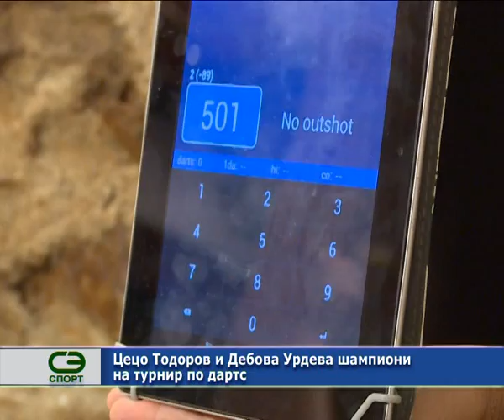Цецо Тодоров и Дебора Урдева шампиони на турнир по дартс.